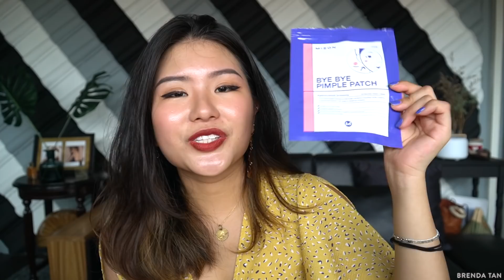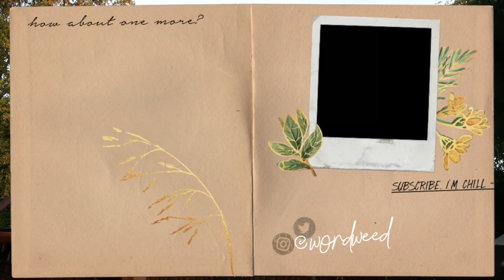IN-DEPTH MIZON ACENCE SKINCARE REVIEW | acne & blemishes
- follows @mizon_amzn
- comments on latest post
(they'll send you a code!)

10MZNBrenda

☞ Snail Sets

☞ Acence Blemish Out Pink Spot:
☞ Bye Bye Pimple Patch:

☞ Acence Blemish Spot Solution Serum:

☞ Acence Blemish Control Soothing Gel Cream:

my jewellery are from @gomargaux!!

» HAVE U SEEN THESE THO?

» I also run an online store for vintage and contemporary jewellery sourced worldwide that I personally source, curate and shoot.

▻ Music ◅
essence - [ocean jams]